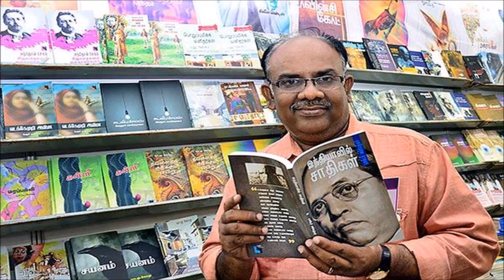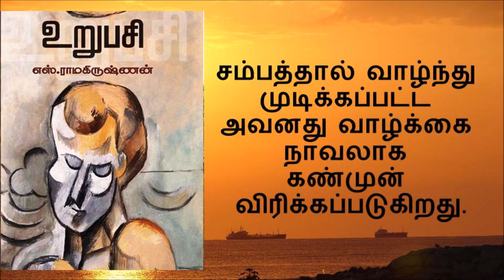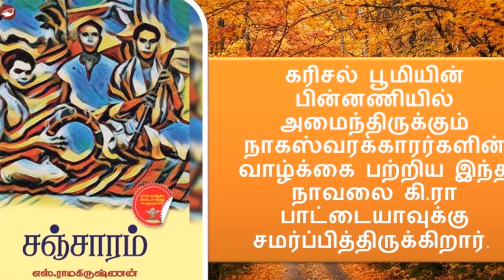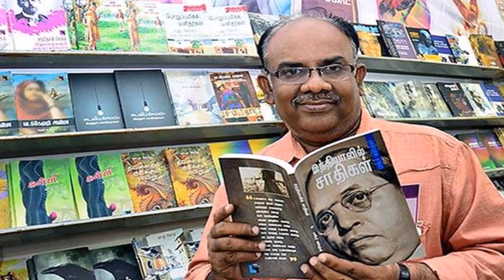Top Five Best Books of S. Ramakrishnan | எஸ்.ரா வின் சிறந்த 5 புத்தகங்கள் | Novel Review Booktube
In this video, we bring the Top Five Best Books of S. Ramakrishnan
இந்த வீடியோவில், எஸ்.ராமகிருஷ்ணனின் ஐந்து சிறந்த புத்தகங்களை பட்டியலிடுகிறோம்

Novel Review: Tamil's first Book Tube channel. Find summary, information & review of books in Tamil. தமிழின் முதல் Book Tube channel, Novel Review. One of the best booktube in Tamil.